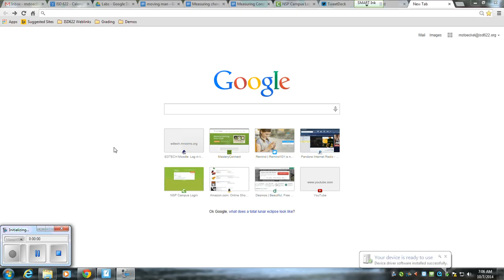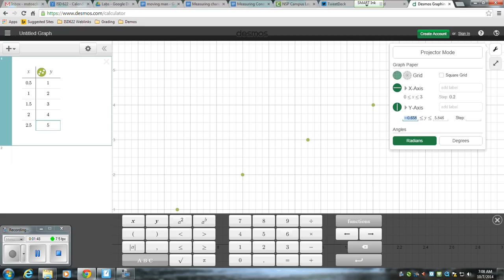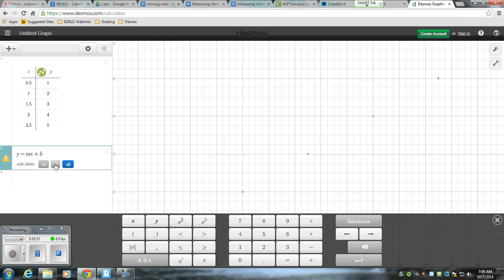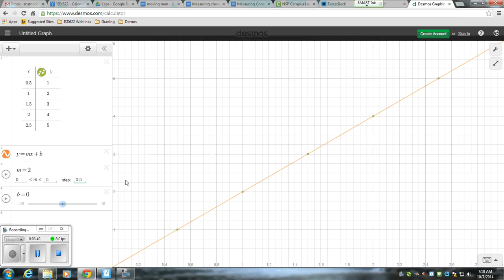Find the Line of Best Fit in Desmos